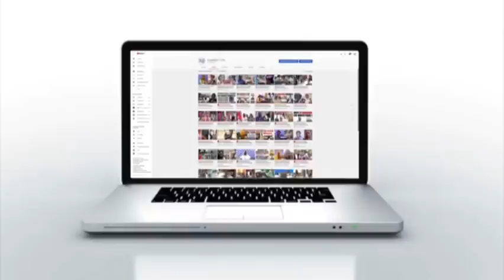Délégation de Macky rejetée à Touba, marche nationale ce Lundi, Abdou Karim Gueye tacle Macky et ...